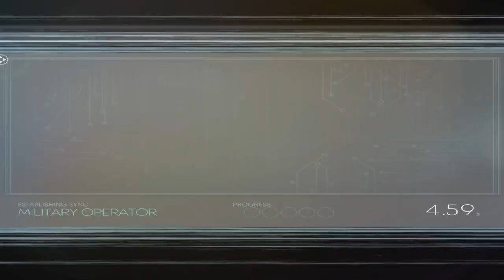PS4 Prey Ep 36